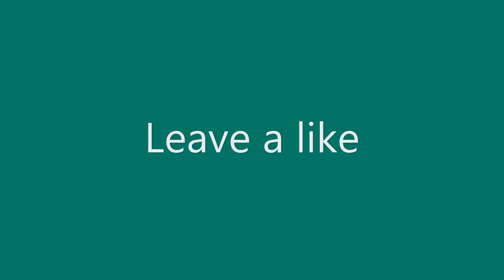central intelligence review. THE ROCK AND HART DUO COMEDY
we review the rock and hart movie central intelligence. its a meh comedy and a meh action, lame everything. enjoy us mocking it.